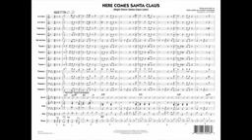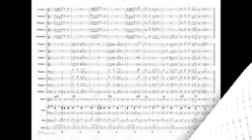Here Comes Santa Claus Right Down Santa Claus Lane arr John Berry